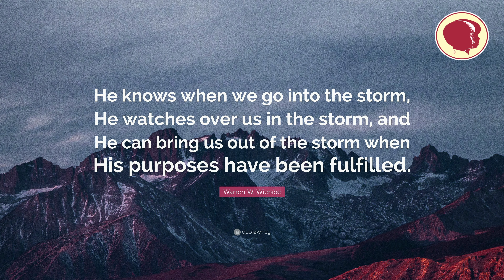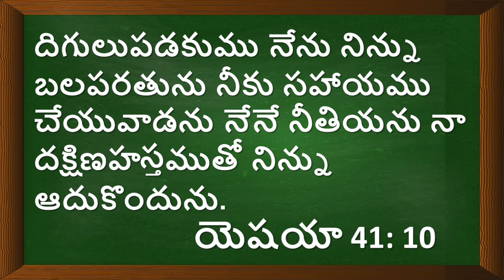యేసు తుఫాను ను నిమ్మల పరచెను! Devotion- Kids draw The BIBLE-Helping you get the Big picture Day12Tel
Welcome to day 12 of 5 minute Devotion- Kids draw The BIBLE -Helping you get the Big picture Series
The videos are published in Telugu and English. Please check out the language you are comfortable.
Song: Hide me now!

(This Video is published for its intended audience only)